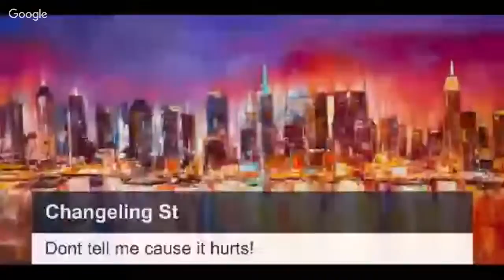I am Hercule Poirot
Mr Broker continues his investigation into the Goblin Town sabotage to try and uncover who performed such a crime.